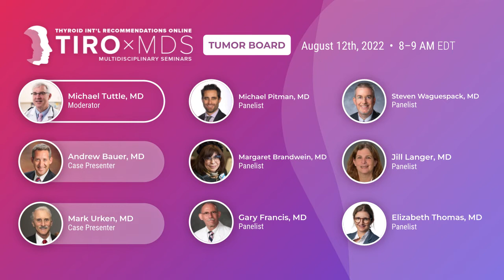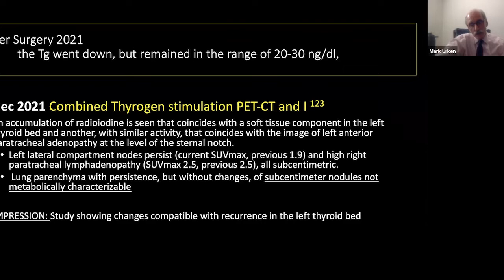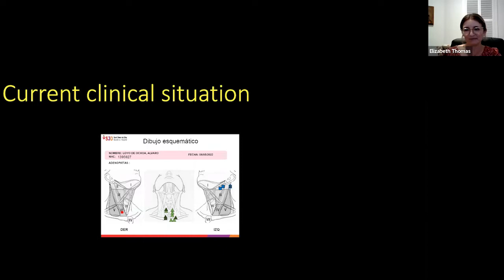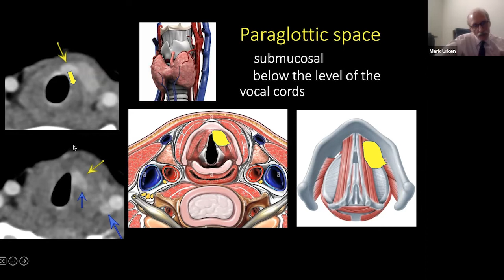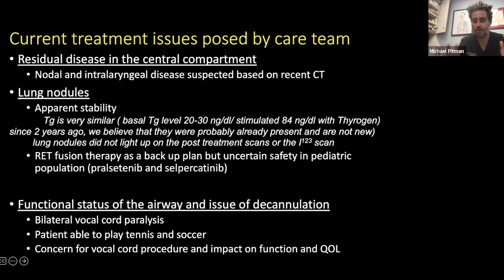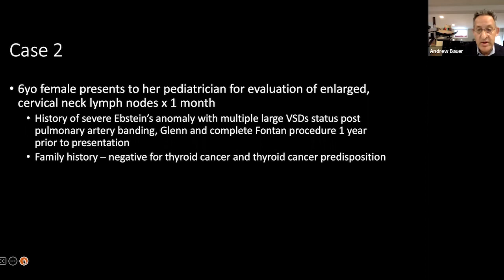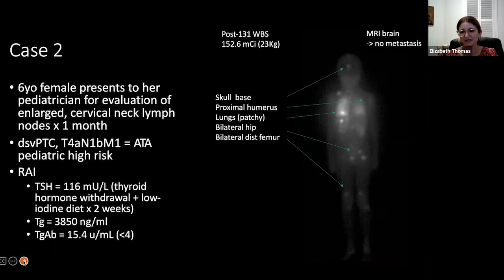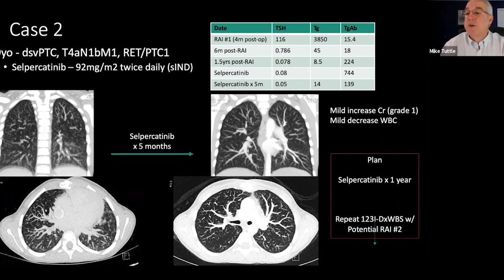Int'l Pediatric Thyroid Tumor Board with Dr. Mike Tuttle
The session features cases presented by Drs. Andrew Bauer & Mark Urken. This International Thyroid Tumor Board is moderated by Dr. Michael Tuttle who is joined by our panelists, Drs. Michael Pitman, Margaret Brandwein-Weber, Gary Francis, Steven Waguespack, Jill Langer and Elizabeth Thomas.

0:00 Tumor Board Begins
4:28 Case 1

6:05 Longitudinal Treatment
Dr. Urken presents a timeline and details of Patient #1’s thyroid cancer treatment over the last four years.
12:28 Webinar

12:38 Investigating Microscopic Features
Dr. Brandwein summarizes pathological features of Patient #1’s cancer such as tumor necrosis, vascular invasion, and extranodal/extrathyroidal invasion.
14:45 Webinar

25:19 Evaluating Functional Outcomes
Dr. Pitman discusses how different treatment options would affect Patient #1’s quality of life and ability to continue playing sports.
27:19 Webinar

40:12 Case 2

50:42 How Imaging Detects Metastasis
Dr. Thomas explains how features of the PET body scan for Patient #2 can suggest metastasis in different regions.
51:54 Webinar